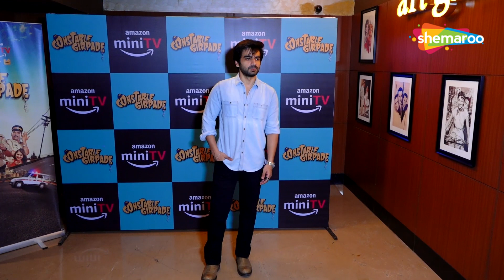Riva Arora, Sanket Bhosale & Cast Attends Screening Of Constable Girpade